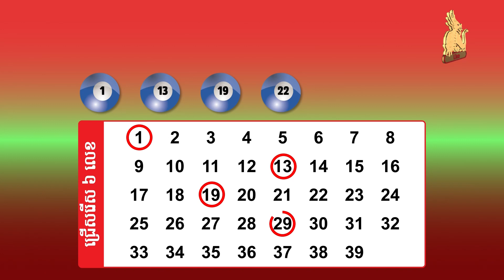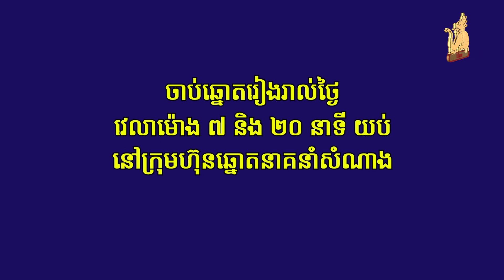Watch live draw Lotto 6/39 on 09 October 2021 7:20pm